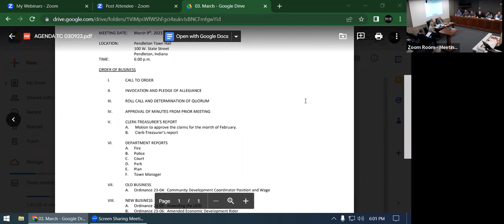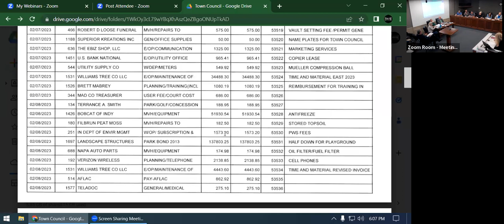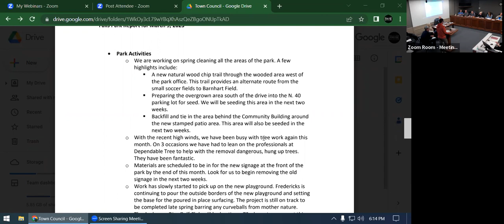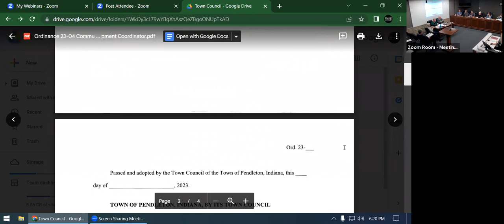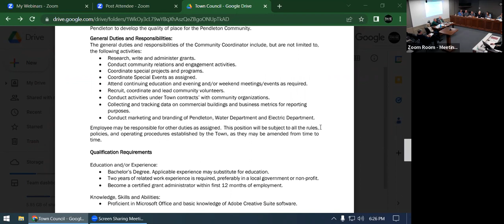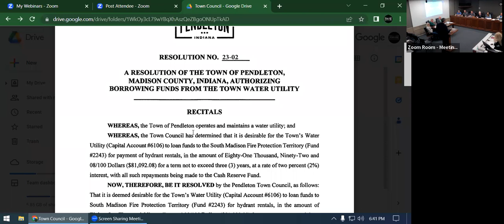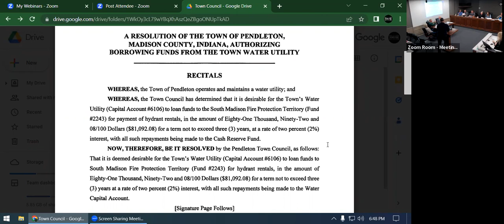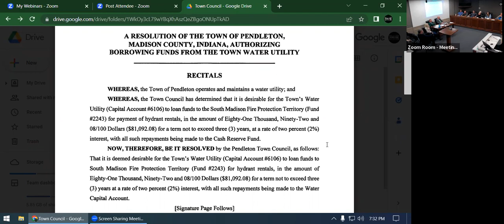2023 March Town Council